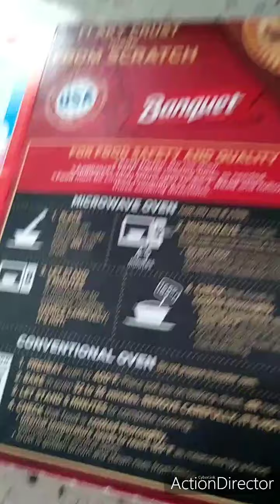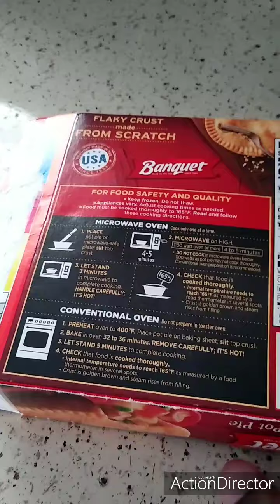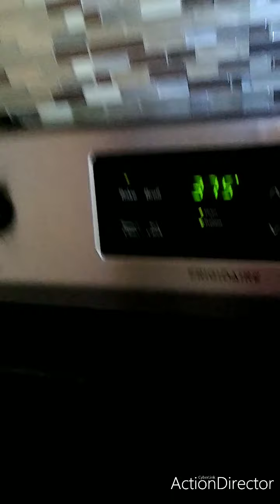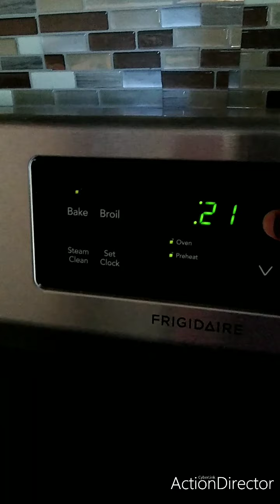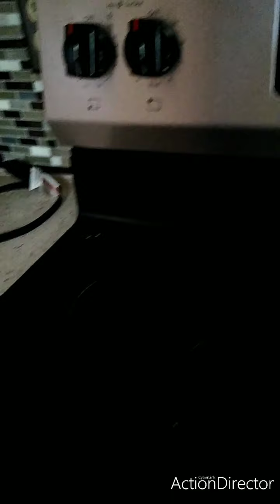Cooking with Gabrielle : baking turkey pot pie!!👌🤘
Hey y'all I'm back with cooking episodes that I love to make and I'm sure you'll love this one . Today I'm going to teach y'all how to follow the directions to make the delicious turkey pot pie so...warm and soupy!!👊😋😋 Ok that's it y'all see you guys in the next one bye!